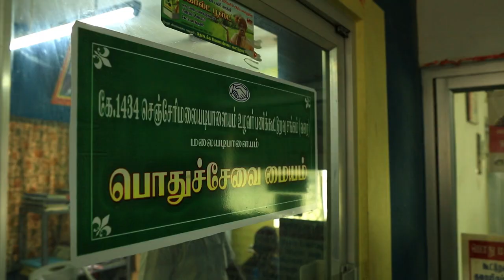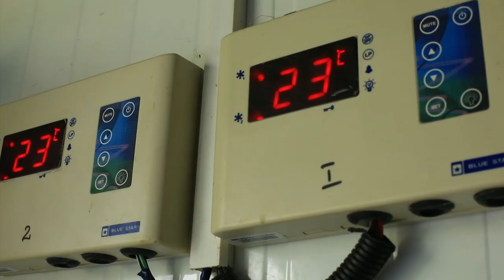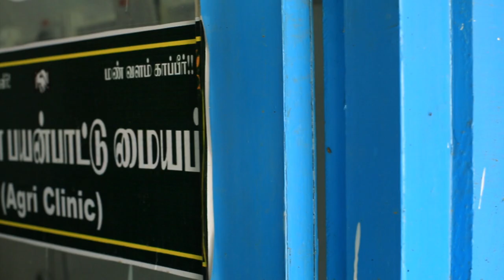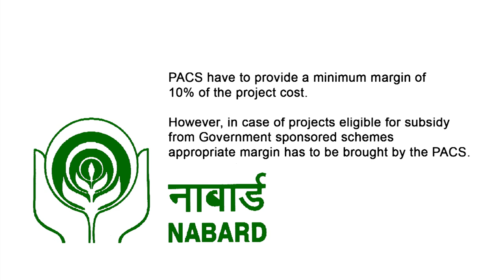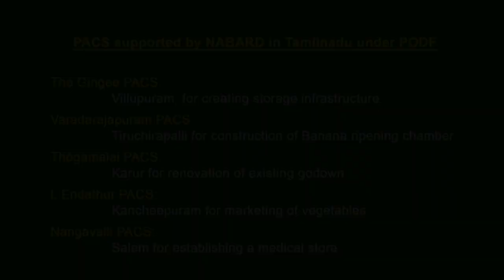National Bank for Agriculture and Rural Development (NABARD)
A Documentary on Primary Agriculture Credit Societies (PACS)